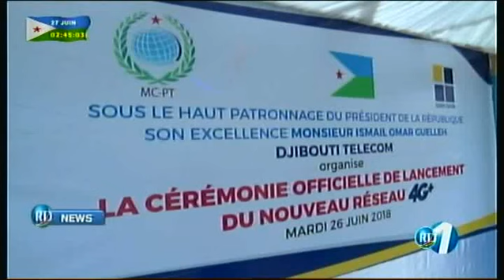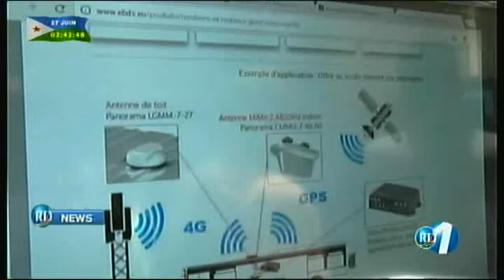RTD : Journal Anglais du 26/06/2018